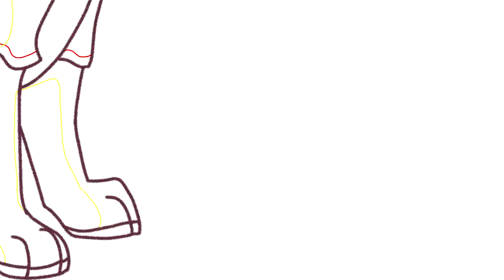Two Time DELTARUNE MAProject // Part 8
this was a very short part but I had a lot of fun working on it!
Tools:
-Medibang Paint Pro (Drawing)
-TvPaint Animation pro 10 (Animating)
-Gaomon PD1161 (Graphic Tablet)
-Sony Vegas 15.0 (Editing)
-¡Spring free cam 8 (Screen Recording)